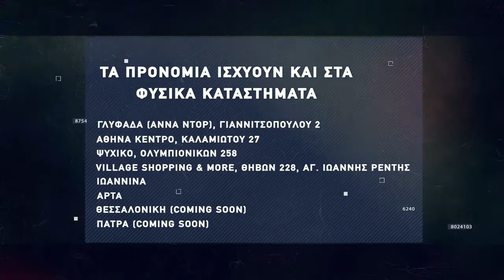BasketakI Summer League - Optimus Priamus Vs Kolosos Dunk n' Donats (08/06/2022)